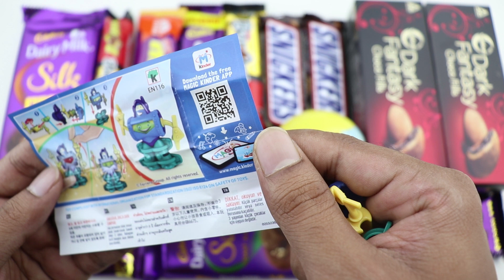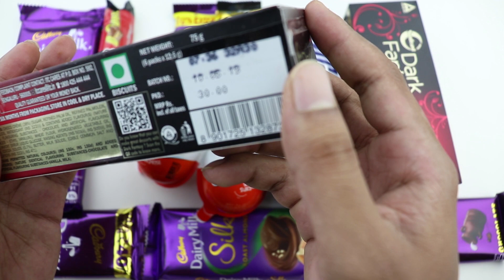Some Lot's of Candies Review - कैंडीज की कुछ बहुत सारी समीक्षा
Some Lot's of Candies Review